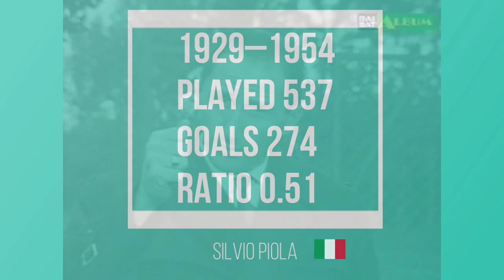Top 10 Goal Scorers of Serie A | ALL TIME| Piola , Totti , Nordahl , Meazza, Altafini, Natale, Piero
Top 10 Goal Scorers of Serie A | ALL TIME

Silvio Piola
Francesco Totti
Gunnar Nordahl
Giuseppe Meazza
José Altafini
Antonio Di Natale
Roberto Baggio
Kurt Hamrin
Giuseppe Signori